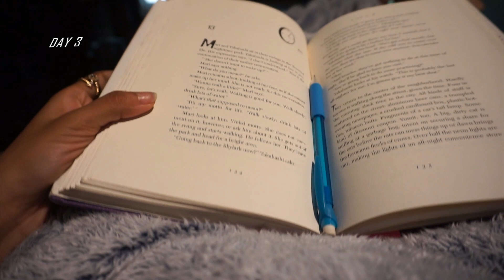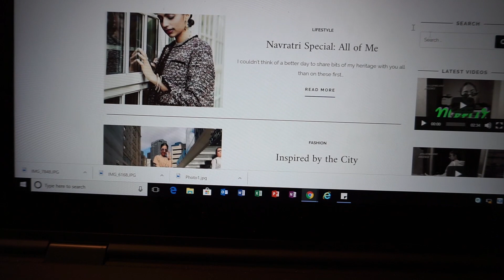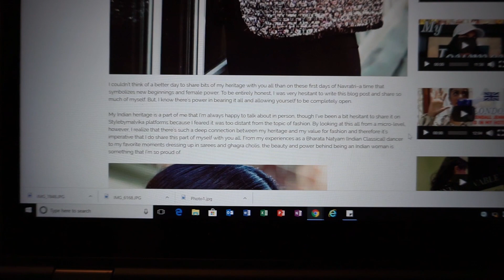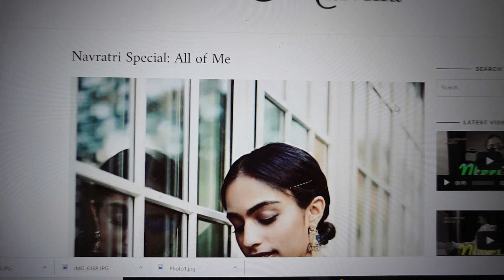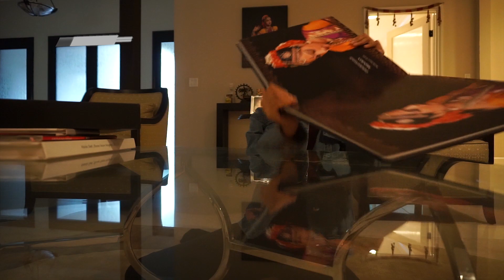Vlog 22 // LA Day 3 // Stylebymalvika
In day 3 of the LA trip, Malvika has a late start to the day, a chill morning of reading, and shares her recipe for Indian-Italian style Okra cooked with marinara sauce. After this, she gives updates on her blog and in specific, shares something really special she shared in a recent blog post--her 3 hour Bharata Natyam solo dance debut, or Arangetram. She gets ready in her Indian clothes for a Garba, or dance festival event during the time of Navratri, and shares her experience there.